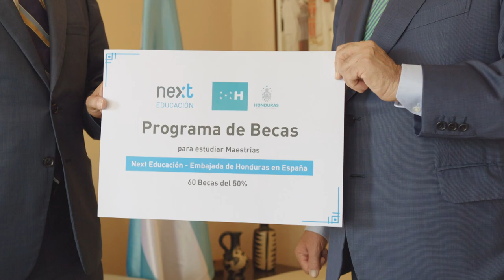Programa Becas Embajada de Honduras - Next Educación 2023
Next Educación y la Embajada de Honduras en Madrid han acordado un Programa Especial de 60 Becas del 50% destinado a los alumnos y alumnas hondureños. De esta manera, los estudiantes podrán formarse en la institución académica española, situada en Madrid, e impulsar su carrera profesional mediante conocimientos innovadores.

Para ello, han estado presentes Marlon Brevé, Embajador de Honduras en España, y el Dr. Manuel Campo Vidal, presidente de Next Educación.

Sin duda, una alianza muy importante que beneficia a ambos países.